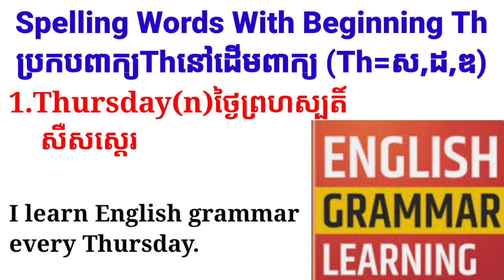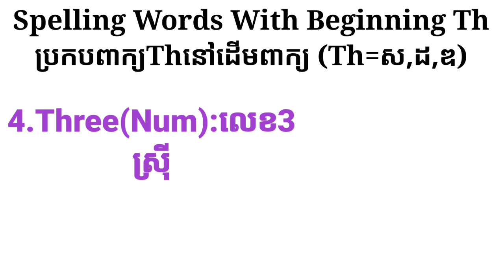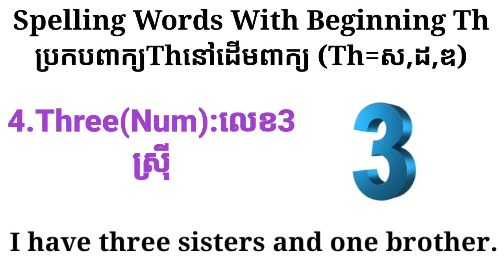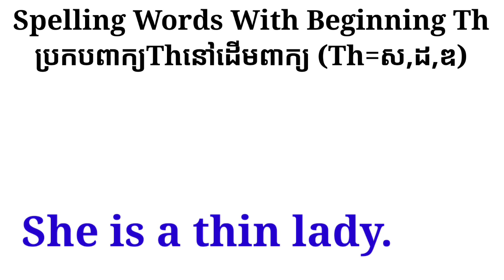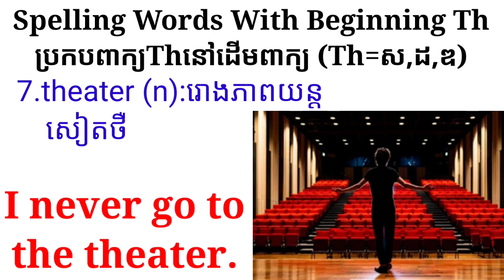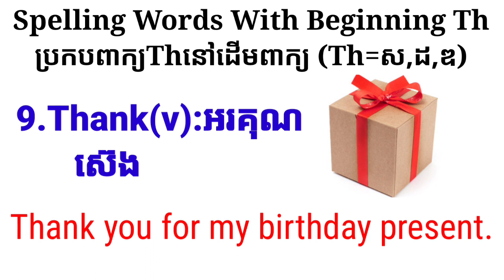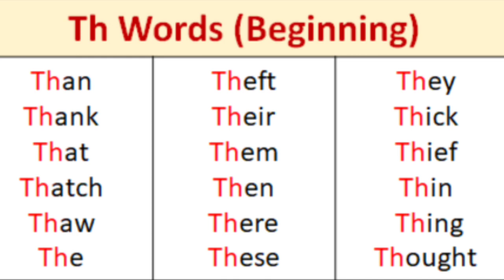First English Class ថ្នាក់អង់គ្លេសដំបូងSpelling Beginning Words"Th"ប្រកបពាក្យ Th នៅដើមពាក្យPart1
First English Class
 ថ្នាក់ភាសាអង់គ្លេសដំបូង
Spelling Beginning
Words"Th"
ប្រកបពាក្យជាមួយអក្សរ
 Th នៅដើមពាក្យ
Part1=ភាគ1